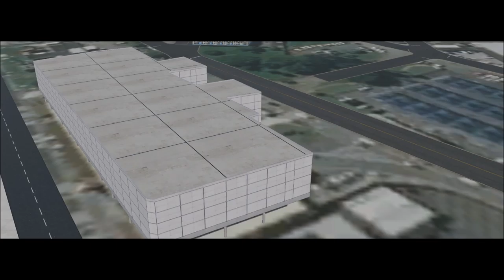X-Plane 11 #141 Cessna 172 Fly Virtual Navegantes ( SBNF ) Florianopolis ( SBFL )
▬▬▬▬▬▬▬▬▬ஜ۩۞۩ஜ▬▬▬▬▬▬▬▬▬▬
Mais Informações Logo a Baixo
▬▬▬▬▬▬▬▬▬ஜ۩۞۩ஜ▬▬▬▬▬▬▬▬▬▬